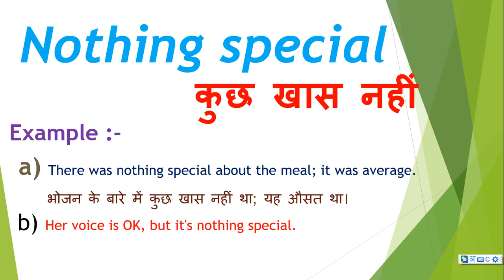Nothing special meaning in hindi | Nothing special ka matlab kya hota hai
Dosto Aaj Ki Is Video Me Nothing special ka hindi meaning kya hota hain aur saath mein Nothing special ke Do example dekar samjhya hain. Ummeed Hai Aapko Ye Video Bahut Pasand Aayegi

➡Timestamp:
0:00 Intro
0:18 Nothing special meaning
0:20 Nothing special meaning in hindi
0:28 Nothing special hindi meaning with Sentence

Frequently Asked Question (FAQs) - Nothing special

Question:  What is the meaning of Nothing special ?
Answer : कुछ खास नहीं

Question: What is Nothing special ?
Answer : Nothing special is a Behaviour.